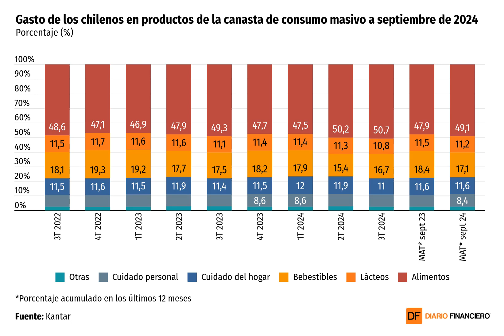DATA DF | El consumo de los hogares chilenos sigue bajo presión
Tanto los resultados del Consumer Insights de Kantar Worldpanel como los Indicadores Económicos de Alta Frecuencia del CIES-UDD reflejan síntomas de un bolsillo que no se termina de recuperar, en un contexto en el que persisten las presiones inflacionarias.